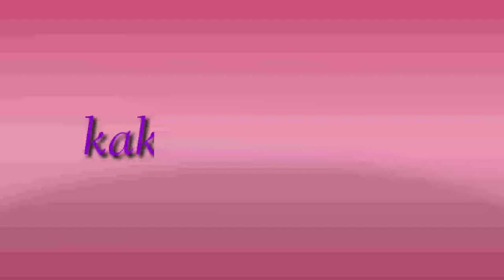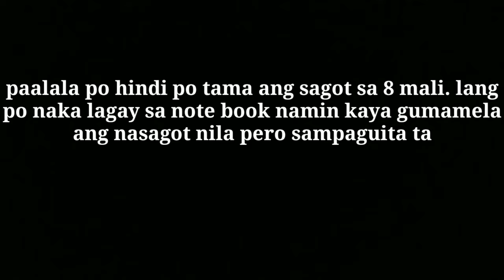Answer the Question!!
🥰 Thank you to all suporters🥰